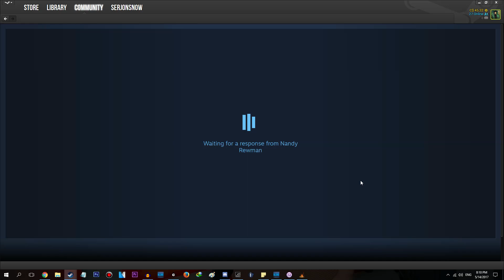Dark Souls 2: Best Friends Edition #16 - We Sort of Beat the First DLC (Dark Souls 2 Funny Moments)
Welcome back to our Dark Souls 2 Funny Moments series with Chris and Taylor! In this episode we sort of wrap up the first bit of DLC by totally skipping one of the bosses!